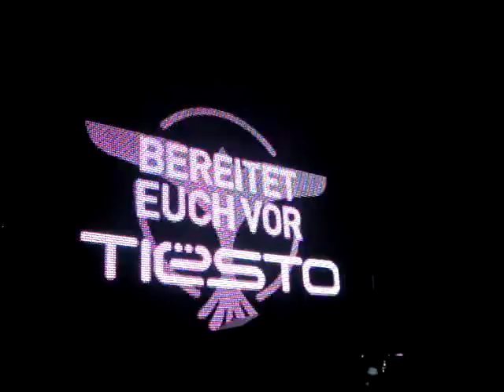Tiesto @ DREAM Berlin 31.07.2010 Kaleidoscope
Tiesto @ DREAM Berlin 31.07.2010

Kaleidoscope Tour  warten auf tiesto